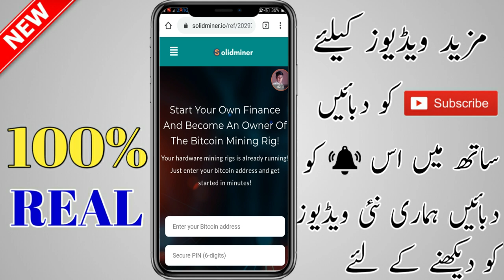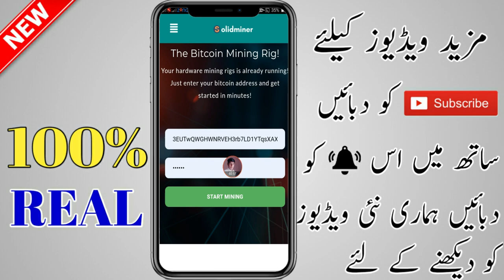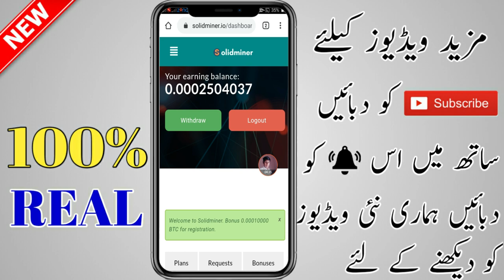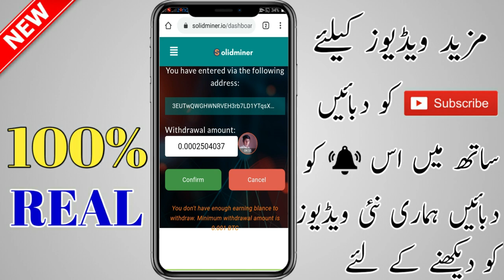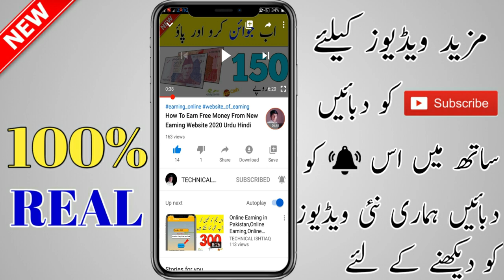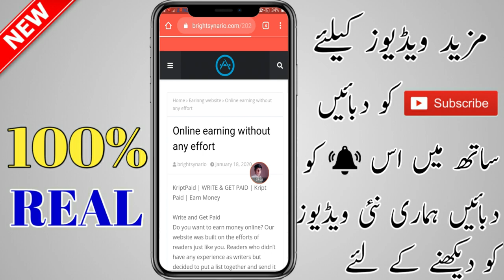How To Make Money Online | How To Earn | Pk Tube Urdu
Coinbase Account Video
How To Earn Money O
how to earn money online in pakistan 2018 || earn money online 2018 ||
how to earn money online gta 5
how to earn money online in Pakistan
Earn Online
earn online in bangladesh
earn online money in pakistan
earn online bd
earn online by data entry working per hour
Online Wo
online working
online workout programs
online work from home jobs in bangladesh
Online business
online business in bangladesh
online business 2020
online business facebook page
Online Earning
online earning Technical Ishtiaq
online earning bangla tutorial 2019
online earning bd
online earning bangla tutorial 2018
Earning app
earning app
earning app in bangladesh
Earning web
earning website
earning website in bangladesh
earning websites for students
earning website bangla
earning website bd
earning website in pakistan
Daily Payment
daily payment app bd
daily payment app
daily payment app bd 2019
daily payment online jobs without investment
daily payment website
daily payment online jobs
Without investment
without investment business ideas
without investment business in telugu
without investment business in pakistan
without investment business in tamil
Without invest
without invest business
without invest money earn online
without invest trading app
without invest online income
without invest business in hindi
invest without pan card
Online Earn free
online earn free money
online free earn money without investment
earn online free
dollar earn online free
bitcoin earn online free
Makr money
make money
100 online earning
best ways to make money in gta 5 online
best ways to get money in gta 5 online
Easy Ways to m
easy ways to make money in gta 5 online
easy ways to make money as a teenager
easy ways to make slime
easy ways to make money as a 13 year old
earn 50$ daily online in pakistan | earn money online at home in 2019 | doodle earning app
earn 50$ daily online in pakistan | earn money online at home in 2019 | doodle earning ap[
earn 50$
earn 500 paytm cash daily
earn 500 taka per day
earn 100$
earn 100$ per day
earn 100$ per day copy paste work
earn 100$ per day with google maps
How To Earn 20$
how to earn 20$ fast
how to earn 20 rs free paytm wallet cash
how to earn 20 lakhs in a month
How To Earn 200$
how to earn 200$ per day
how to earn 2000 rupees per day online
how to earn 20000 per month
how to earn 2000 in one day
how to earn 200 dollars a day
how to earn rs 100 per day
how to earn rs 1000 per day online
how to earn rs 500 per day
how to earn rs 1000 per day from home